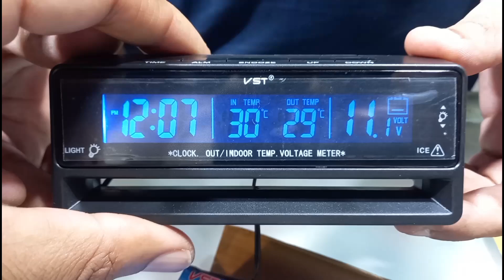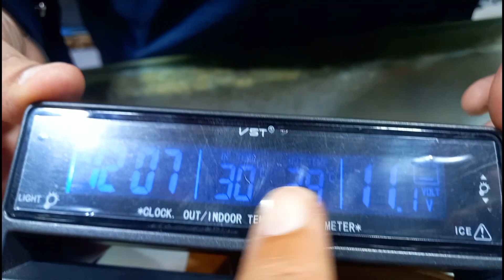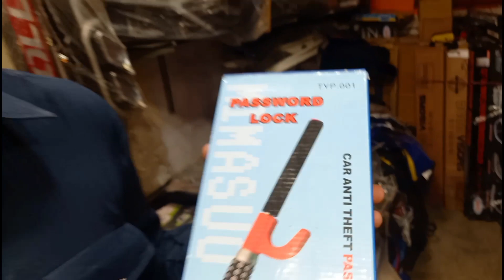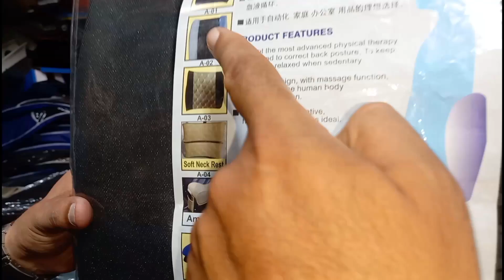Car led gear head shift knob | Car Steering Password Lock | Car exhaust muffler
Imran Car Decoration Montgomery Road Lahore 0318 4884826